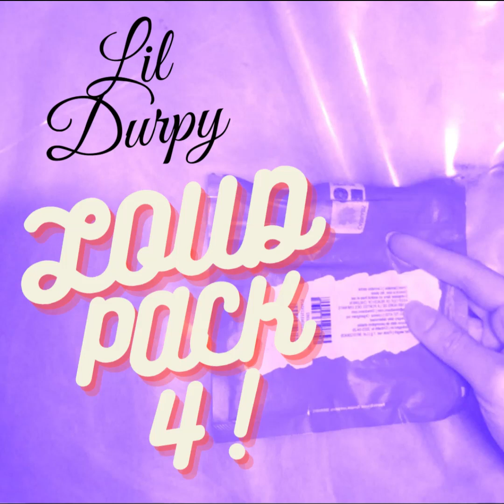Lil Durpy - Loud Pack 4 (FULL MIXTAPE)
A collection of remixed / slowed / reverbed / sped up songs that I released this year. LOUD!

Timestamps: ❤️

1. John Tory (SCREWED) - 0:00
2. Expectations (SLOWED) - 2:05
3. If You Want Love (SLOWED) - 6:25
4. Stay Strong (SLOWED) ft. Yung ICEEE - 7:46
5. Half A Plate (SPED) - 9:20